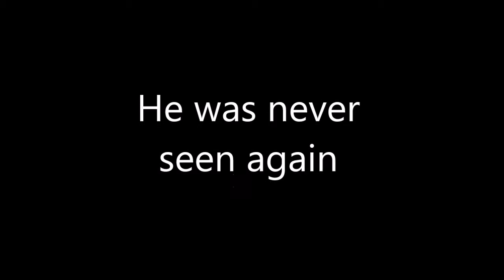McJuggerNugget's Hair 2014-2016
rip